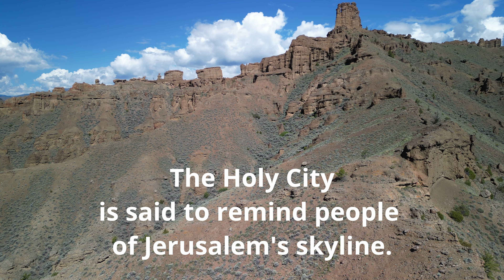The Holy City June 2023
Just a quick trip around The Holy City.